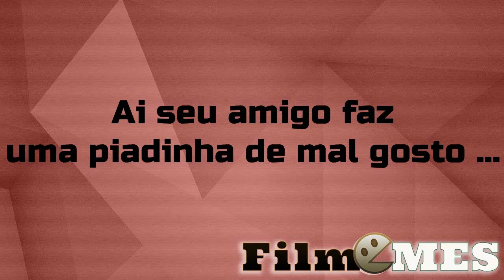Ai seu amigo faz piada de mal gosto ...